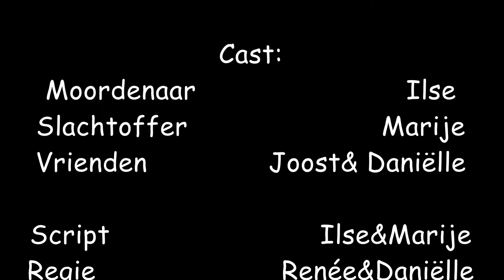CKV filmpje Kalsbeek: What's real?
Wij hebben een filmpje gemaakt voor CKV van de Kalsbeek.